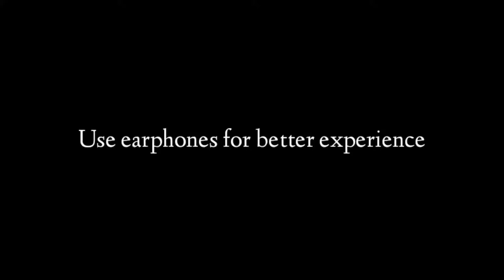Karim Benzema • 2020 • Free Clips • SPORTOCITY HD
Karim Benzema free clips 2020  free to use.